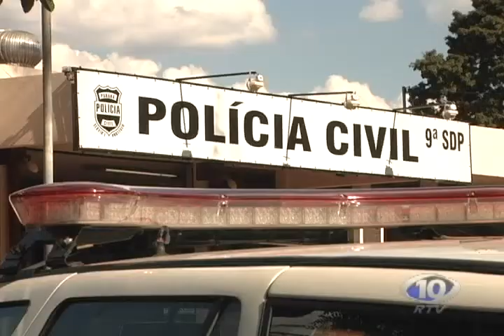AVI ASSALTO A RELOJOARIA NO CENTRO DE MGÁ